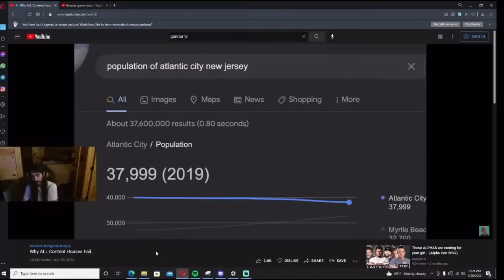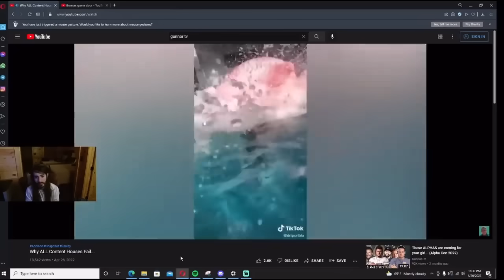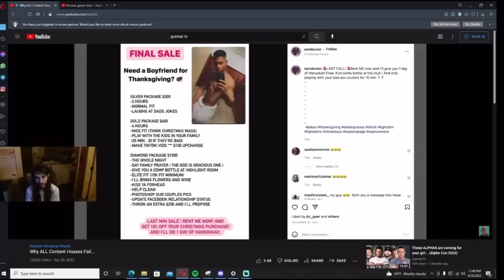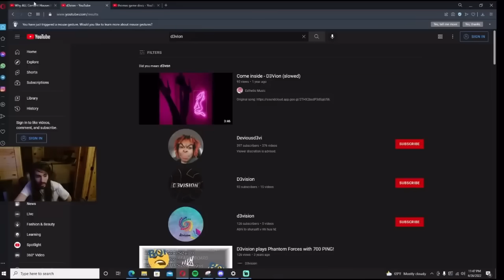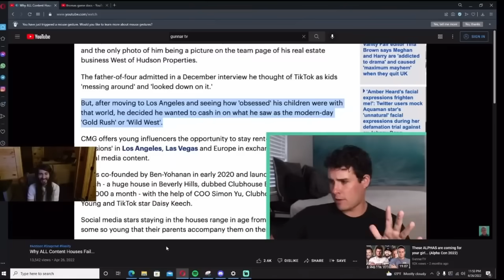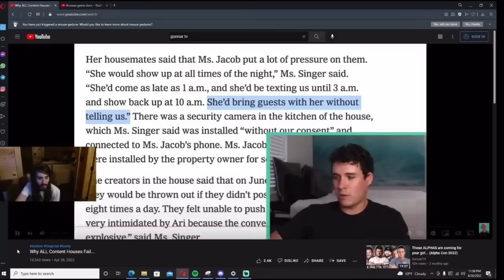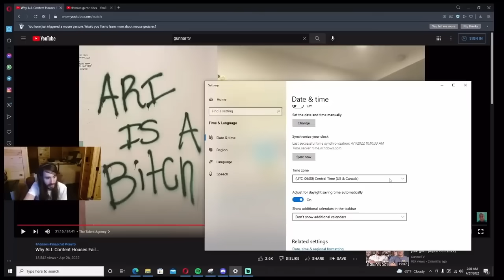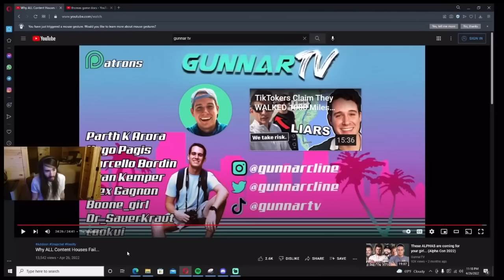MoistCr1tikal Reacts To Why ALL Content Houses Failed